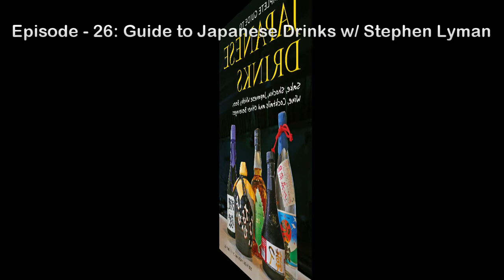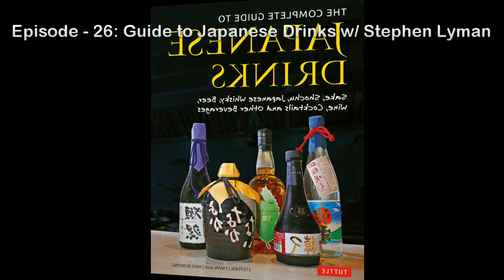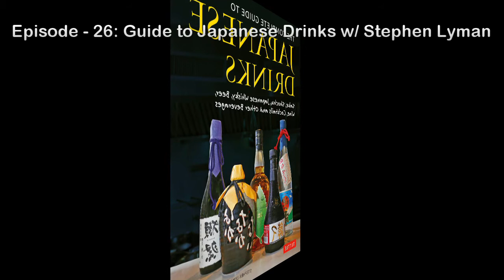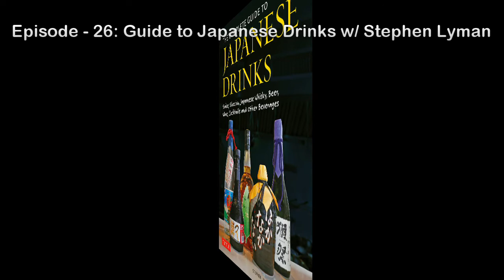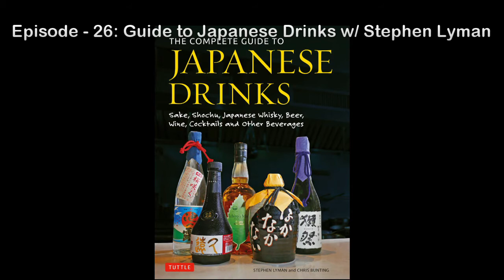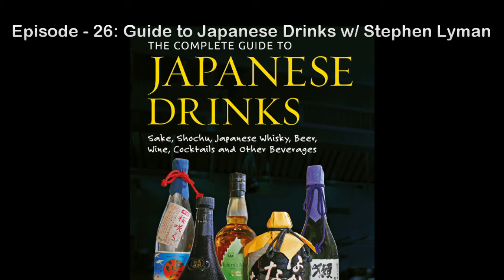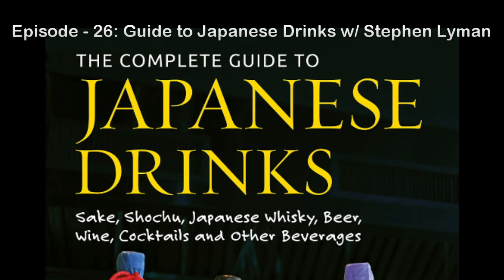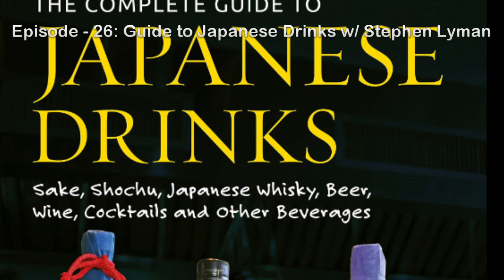Episode-26: Guide to Japanese Drinks w/ Stephen Lyman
This week’s episode is especially timely, as Justin managed to squeeze in an interview with Stephen Lyaman to coincide with the launch of his brand new book, The Complete Guide to Japanese Drinks, co-authored together with Chris Bunting, author of Drinking Japan, which released October 1st in the U.S. and is already largely available internationally thanks to Tuttle Publishing.

Those familiar with Stephen’s work may associate mostly with Japan’s beloved indigenous spirit, shochu. Sake On Air’s shochu aficionado, Christopher Pellegrini sat down for an extensive interview with Stephen back in Episode 14. Giving that show a listen first will be a great primer for this week’s discussion.

This week’s show is a lot of fun because we delve into a great deal more than just sake and shochu. A rarity for the show, Stephen’s new book gave us a great opportunity to discuss Japanese wine, whiskey, beer, cocktails, and how all of these things play into the greater landscape of ‘drinking in Japan.’

Stephen is currently on the road promoting his new book, so be sure to listen in for upcoming tour dates, as well as follow him on Twitter and Instagram in order to keep tabs on the Kyushu-based founder of Kampai.us and East Coast instructor for the Sake School of America Certified Shochu Advisor Course, and hopefully thank him in-person for his great contribution with The Complete Guide to Japanese Drinks.

We’d love your thoughts and feedback on this week’s episode.

You can always follow us on Instagram, Twiiter, and Facebook, and if you’re so inclined, our YouTube channel is finally just about up-to-date as well, for those that prefer plenty of video-distractions just one click away.

Also, reviews are great. If you have a moment, please do share a few kind words. It helps the show like you wouldn’t believe.

Thanks for listening, and kampai!

Sake On Air is made possible with the generous support of the Japan Sake & Shochu Makers Association and is broadcast from the Japan Sake & Shochu Information Center in Tokyo. The show is a co-production between Export Japan and Potts.K Productions, with audio production by Frank Walter.

Our theme, “Younger Today Than Tomorrow” is composed by forSomethingNew for Sake On Air.